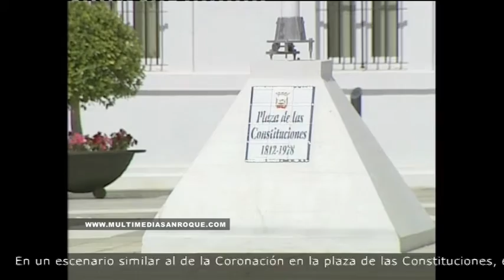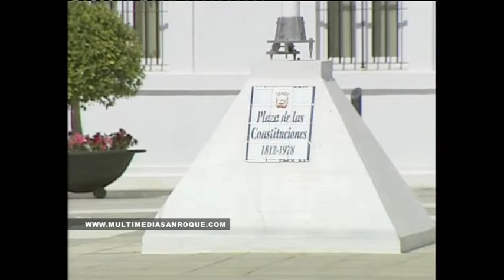PREVIA PELICULA EL NIÑO 31 AGOSTO 2015